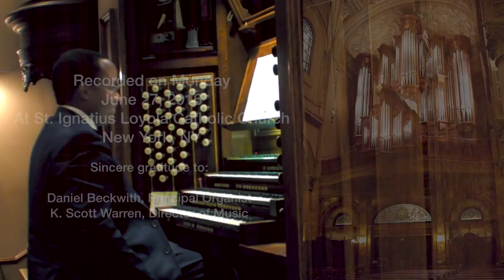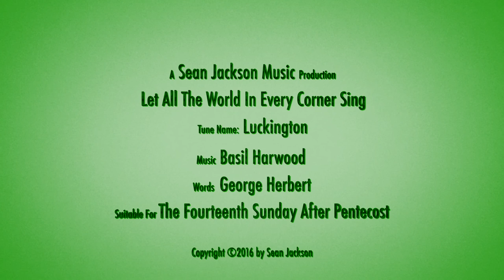Let All the World In Every Corner Sing - Luckington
Hello folks.  Here is the second hymn I recorded at St. Ignatius Loyola Catholic Church on Park Avenue in New York City when I visited there in June 2016 - Let All The World In Every Corner Sing!

This text is sung to a few different tunes but "Luckinton" by Basil Harwood is the one I prefer.  The sheet music for the reharmonization is available